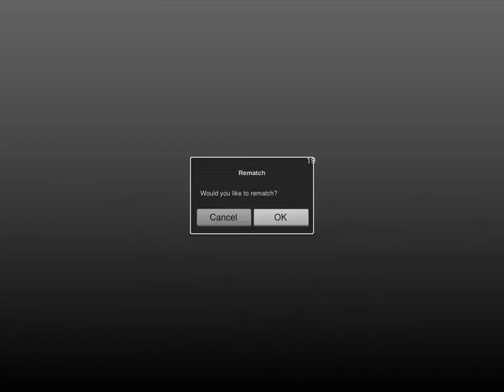Lightbike 2 - buky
A "cool" Master. Played him a number of times and I don't recall him ever using boost, just jump.